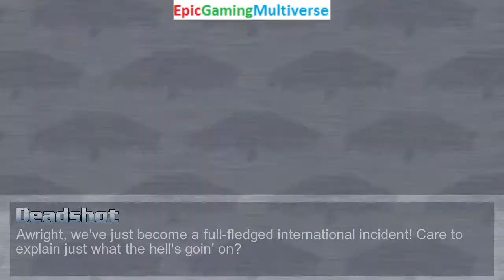Red Ranger And Dora The Explorer VS Shaggy And Annoying Orange In A MUGEN Match / Battle / Fight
If you are interested in procuring supplements that are comprised of plant-based ingredients then you can purchase the Exipure supplement bottle via my affiliate The Exipure Supplement is comprised of Plant Based Ingredients and Promotes Weight Loss by Boosting Brown Adipose Tissue Levels. I utilize TubeBuddy to optimize my videos as a content creator. You can purchase the Pinnacle Studios video editing software which I utilize to edit my videos via my Amazon Affiliate This video showcases Gameplay of The Red Ranger From The Mighty Morphin Power Rangers Series And Dora The Explorer VS Shaggy From The Scooby-Doo Series And The Annoying Orange In A MUGEN Match / Battle / Fight and also showcases Gameplay of other MUGEN Matches / Battles / Fights of Random Characters And The Annoying Orange VS The Red Ranger From The Mighty Morphin Power Rangers Series and Dora The Explorer